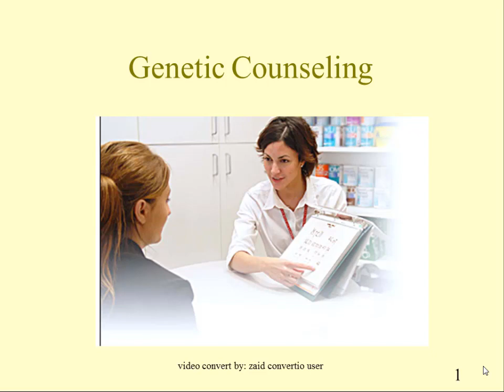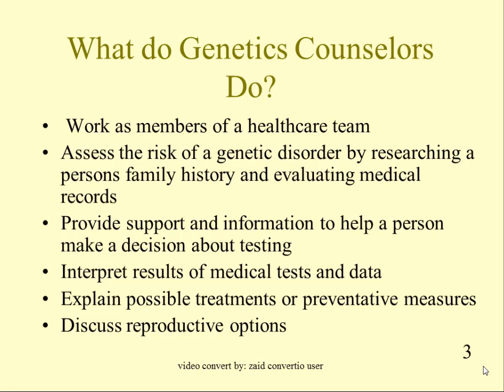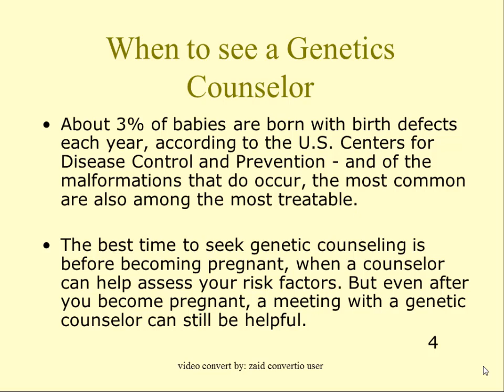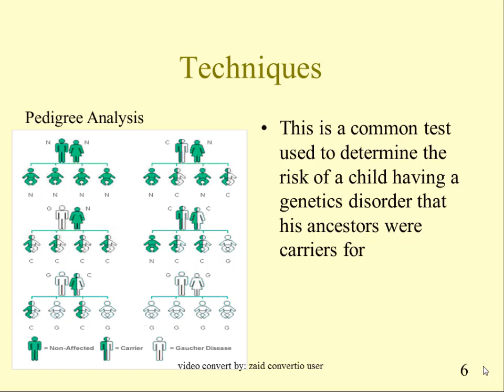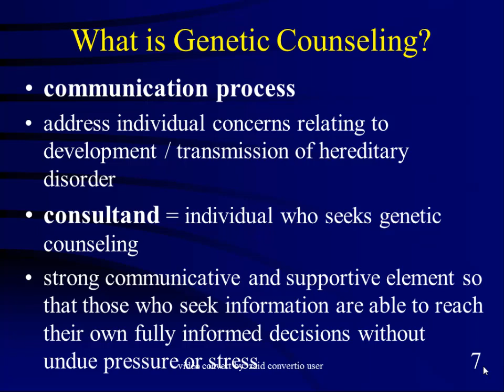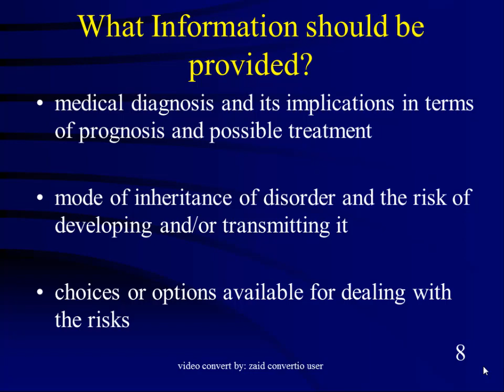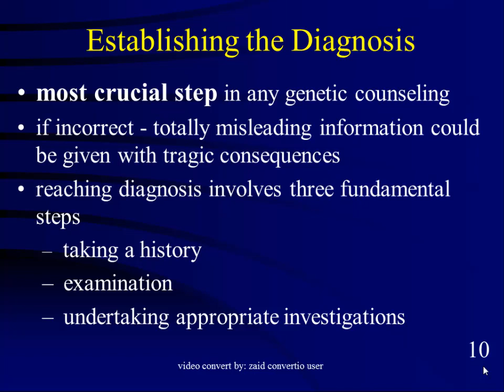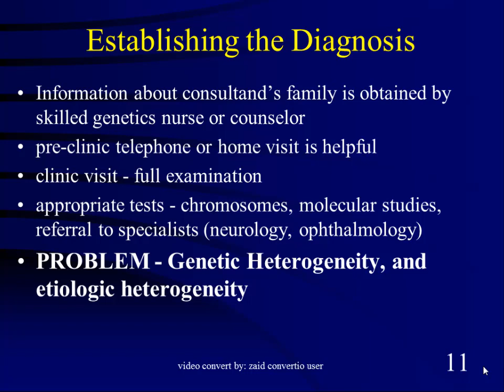محاضرة الدكتور رياض Genetic Counseling